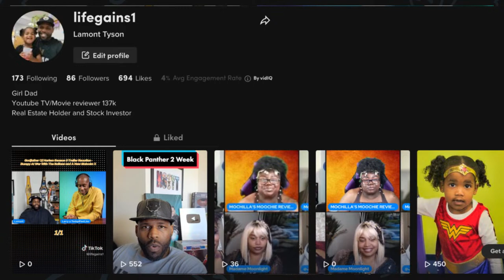BMF Season 3 Episode 2 Live Review - Will Greeny Turn On Meech Over Angel?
Dive into the gripping world of "BMF Season 3 Episode 2" with our comprehensive Review and breakdown! In this thrilling episode, we see the unstoppable rise of Meech as he expands his empire into Atlanta, securing a powerful new Colombian connection that promises to elevate BMF's influence to unprecedented heights. But it's not just about expanding territories; it's about navigating the intricate balance between the criminal empire and personal life. Southwest T faces the complex challenge of managing his dual responsibilities - leading the BMF alongside Meech while also dedicating himself to his real family. As T strives to enhance BMF's revenues in Detroit, a formidable obstacle emerges in the form of Henrietta "Henri" – a ruthless queenpin who rules Detroit's underworld with an iron fist. Will the brothers outmaneuver this new adversary, or will Henri's dominance in Detroit threaten the BMF's expansion efforts? Join us as we dissect each moment of the trailer, offering insights, predictions, and a deep dive into the characters' strategies, alliances, and the brewing confrontations that set the stage for a season filled with drama, action, and power struggles. Don't miss our analysis on how this episode contributes to the overarching narrative of BMF's quest for dominance, and how the introduction of Henri might change the game for our protagonists.

Drop your thoughts and predictions in the comments below – we love hearing from you!